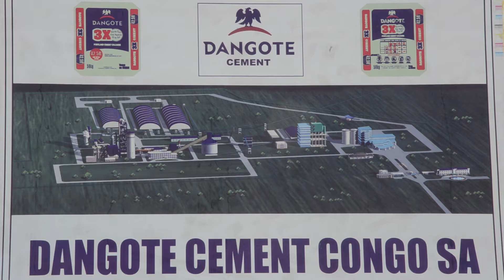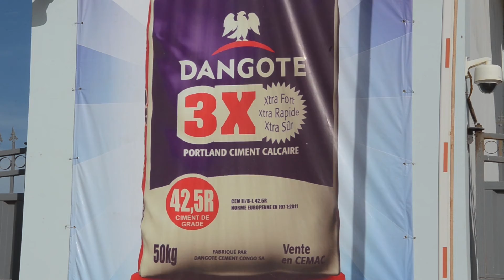Free to broadcast video (B-roll): Dangote Cement Mfila plant in the Republic of Congo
Africa’s largest cement Company, Dangote Cement Plc yesterday added fillip to the on-going efforts at economic emancipation of Africa when it formally opened its 1.5mtpa capacity cement plant in Mfila, Congo Brazzaville, amid ecstasy by the government and the indigenes of the Country.
The new plant estimated at $300 million has potentials for about 1000 direct employment and thousands of several other indirect jobs.

Undoubtedly the biggest plant in Congo, its President, Mr. Denis Sassou Nguesso while inaugurating the plant said the investment was an industrial revolution, sort of, within the Economic Community of the Central African States (CEMAC), saying his country was happy to host the investment.

According to him, his government has observed the operations of Dangote cement in other African countries and it has helped buoy their economies by sparking off other allied industries expressing the hope that Congo situation would not be an exception.

The Congolese President described the coming on stream of the Dangote cement as timely and encouraging because it is starting operations at a time the total government revenues have plummeted by 31.3 percent and revenues from the oil sector have fallen 65.1 percent since 2015 due to a slide in global crude prices.

President Mohammadu Buhari who was represented at the event by a powerful delegation led by the Minister of Mines and Steel Development, Dr. Kayode Fayemi commended Alhaji Aliko Dangote and his Cement Company for championing economic renaissance of Africa with the construction of cement plants across several African countries saying the sterling accomplishment makes the Dangote Cement brand, and indeed Aliko Dangote himself, worthy ambassadors of Nigeria.

President Buhari said his government has consistently supported and encouraged the Dangote Group in its quest to contribute its quota to the economic emancipation of the African continent, which is blessed with a plethora of natural resources. “I believe that it is only home-grown practical solutions that can address the myriad issues plaguing Africa today and one of such challenges that Africa has been grappling with for decades is the infrastructure deficit. I am confident that massive investments in cement production, which is a key driver of infrastructural development, will contribute in no small measure, to addressing this perennial problem.”

President Buhari recalled with satisfaction that local cement manufacturers such as Dangote Cement, Lafarge and BUA, have exploited one of the solid minerals, limestone which is a basic input for cement production and which Nigeria has in abundance, in different parts of the country to achieve self-sufficiency in local cement production in 2015, and is now a net exporter of the product.

It is our hope that the inauguration of the plant will boost Congo’s economy, conserve foreign exchange that would otherwise have been spent on imports for the country
“The backward integration policy of the Federal Government in the cement sector, which was launched in 2002, has contributed to this success story by successfully substituting imports with local production, we have saved over $2billion spent on cement importation into Nigeria, annually.

“We have also started using cement for road construction in the country due to its numerous advantages over the more common bituminous road. Again, in this area, Dangote Cement is leading the charge, through AG-Dangote, its joint venture with Andrade-Gutierrez, a construction giant in Brazil”, Nigeria’s President stated.

Chairman of Dangote Cement Plc, Aliko Dangote in his address said his company was delighted to have completed the plant on schedule saying the addition of Dangote Cement’s 1.5 million metric tonnes per annum plant has more than doubled the total cement production capacity of Congo-Brazzaville, which now stands at 2.550 million metric tonnes per annum, far in excess of national demand.

“It is envisaged that this will contribute substantially to the availability and affordability of cement in the country and the Republic of the Congo will no longer need to depend on imports to bridge the gap between demand and supply.

“It is our hope that the inauguration of the plant will boost Congo’s economy, conserve foreign exchange that would otherwise have been spent on imports for the country, and create employment opportunities down the value chain.”, he stated.